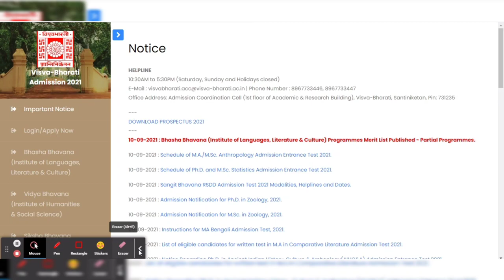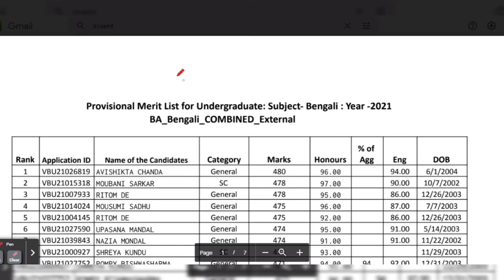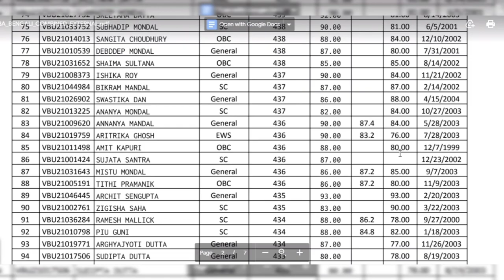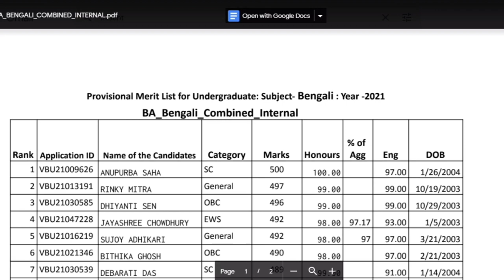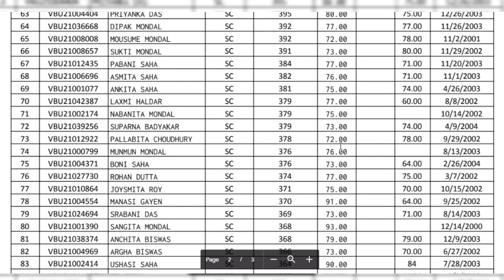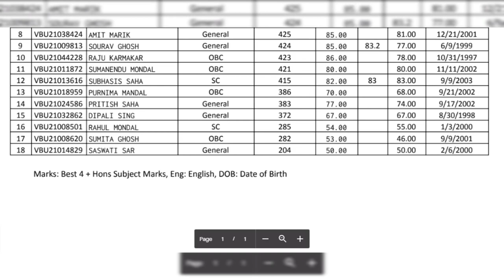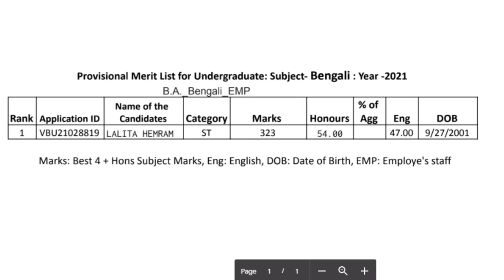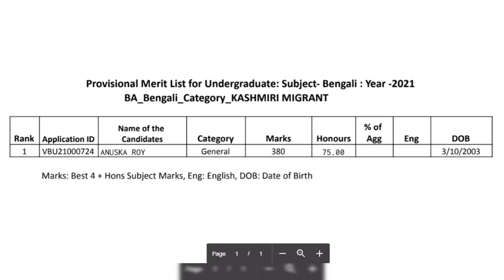Visva Bharati Bhasha Bhavana Merit List 2021 | VBU Bengali Honours Merit List | The Way Of Education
Hi, You are watching “The Way Of Education” the one and only destination for Job related smart learning. We provide free lecture videos related to Latest Job Update, Daily Current Affairs, Static GK, General Knowledge, English grammar form basic level to ultra level, Model activity task, etc.

8 September Bengali Current Affairs 2021 | 9 September Bengali Current Affairs |The Way Of Education

SSC Exam Calendar And Result Status | SSC GD 2021 Exam Date | The Way Of Education

WBP Exam Preparation 2021 | WBP কনস্টেবল প্রিলি পরীক্ষা সম্ভাব্য প্রশ্ন উত্তর | The Way Of Education Part 1

4 September Bengali Current Affairs 2021 | 5 September Bengali Current Affairs |The Way Of Education

3 September Bengali Current Affairs 2021 |Daily Current Affairs 2021 in Bengali|The Way Of Education

1 September Bengali Current Affairs | 2 September Bengali Current Affairs 2021 |The Way Of Education

31 August Bengali Current Affairs 2021 | Daily Current Affairs 2021 In Bengali |The Way Of Education

30 August Bengali Current Affairs 2021 | Daily Current Affairs 2021 In Bengali |The Way Of Education

29 August Bengali Current Affairs 2021 | Daily Current Affairs 2021 In Bengali |The Way Of Education

WBPSC New Update | WBPSC Revised Answer Key | WBPSC 3 Exams Result Out | The Way Of Education

26 August Bengali Current Affairs 2021 | Daily Current Affairs 2021 In Bengali |The Way Of Education

WB Primary TET 2017 Official Ans Key Out | WBBPE Latest Update | The Way Of Education

পশ্চিমবঙ্গের বিভিন্ন প্রকল্প | Static GK For All Competitive Exams In Bengali | The Way Of Education

The Current Incumbent Of India Person | Static GK For All Competitive Exams | The Way Of Education

22nd August Current Affairs In Bengali | 23rd August Current Affairs In Bengali|The Way Of Education

Video Chapter ::

00:00 Introduction
0:28 Subject Matter
12:20 Ending